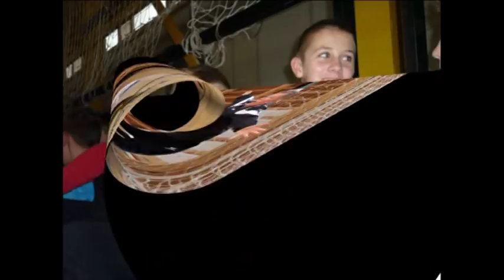Bockó Kapus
Ádi védései